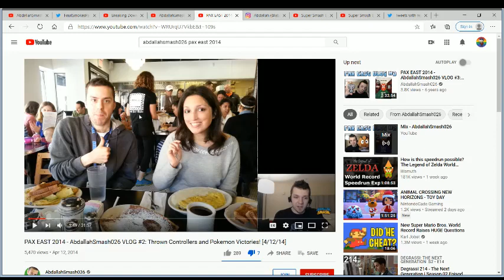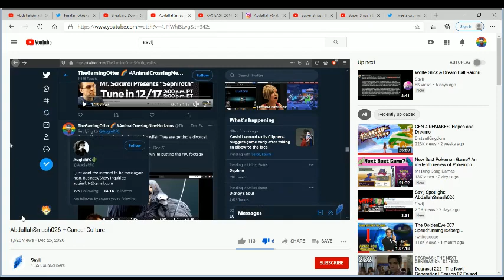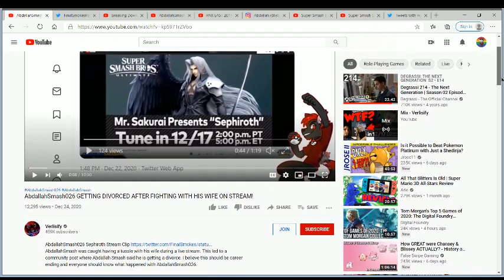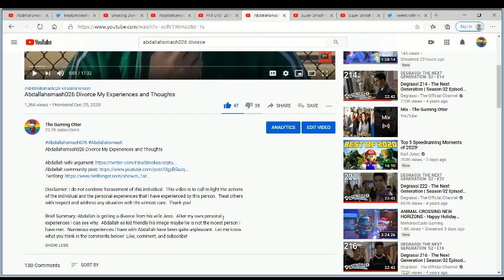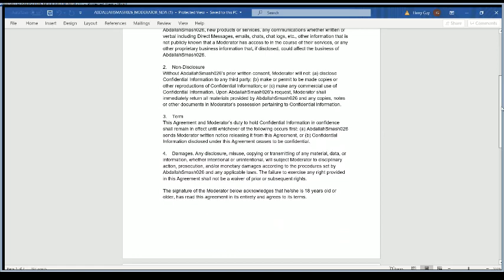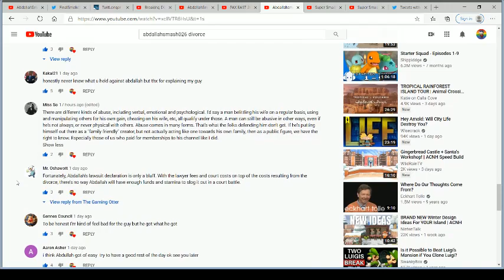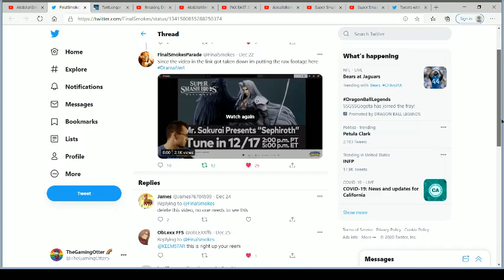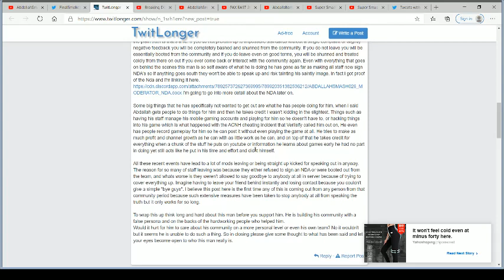Abdallahsmash026 Drama Savij Rebuttal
Abdallahsmash026 Divorce Savij Rebuttal

Brief Summary:  I go over Savij video and points him made.  I agree with some points of his and I disagree with some of his.  While I agree cancel culture is toxic but at the end of the day people will tell their personal experiences about who they have been with.  If people can't come forward Savij then we deny the right of speech and people should be able to talk about their personal experiences.  People shouldn't be silenced with NDAs and lawsuits.  I do agree Savij that Verlisify went overboard in his video.  While he can discuss topics he likes he shouldn't have overly sensationalized a situation like this.